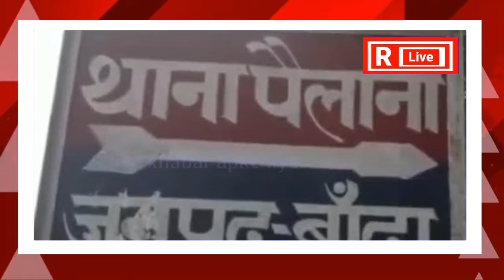Fatafat News| Top News|Jhansi|Rlivekhabarapkeliye|IPL|फटाफट खबरें||Asia Cup|World Cup